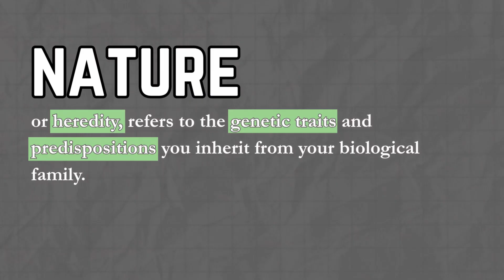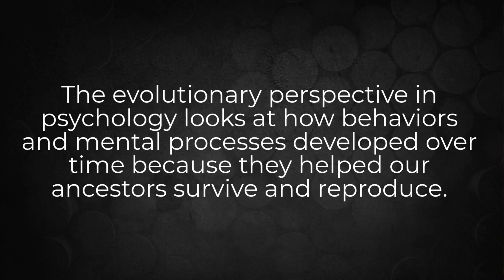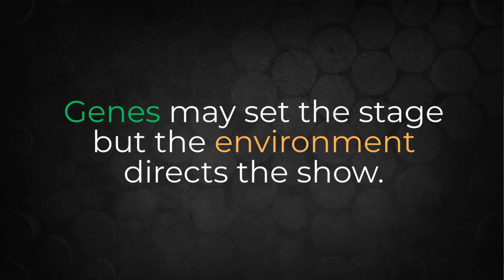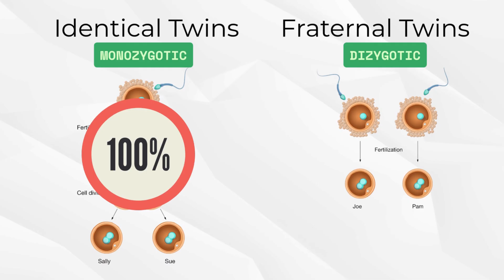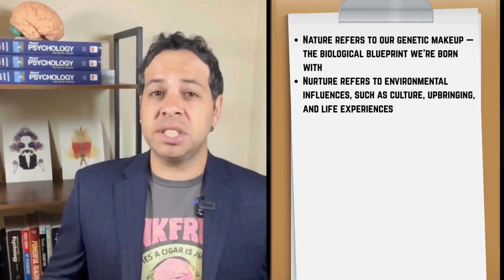Nature-Nurture | The Interaction of Heredity and Environment I AP Psychology I Unit 1, Topic 1.1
More from Psych Explained:

🎓PSYCHOLOGY REVIEW🎓
👉Instant download! Psychology Test Prep Book: 800 Multiple-Choice Questions.
👉Instant download! Brain Bundle Digital Notes.

Follow Dr. Kushner on

This is Unit 1, Topic 1.1 of AP Psychology: your crash course into the interaction of heredity and environment.